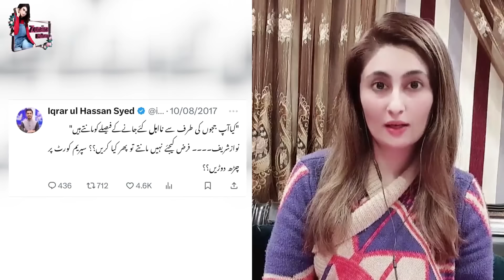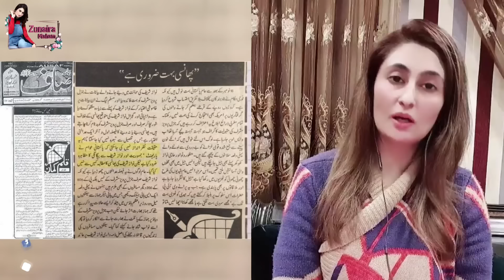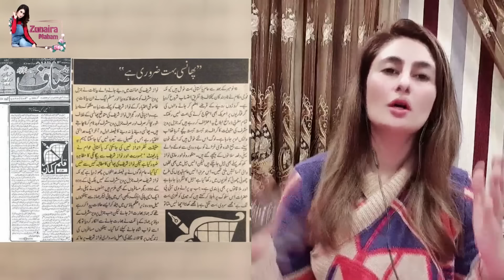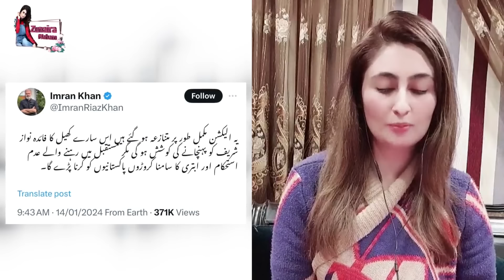Iqrar Ul Hassan Ki Biwi Ka Imran Khan Se Kya Rishta Nikla? Imran Riaz Khan Sami Abraham Latest News